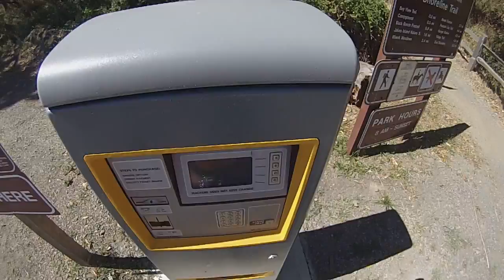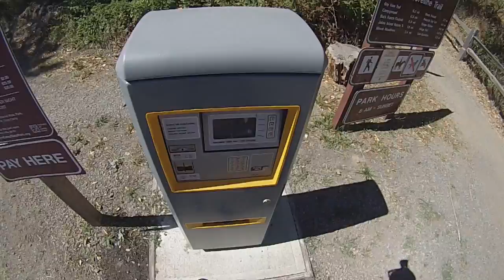Mountain Biking China Camp Saturday June 22, 2013 with John and James